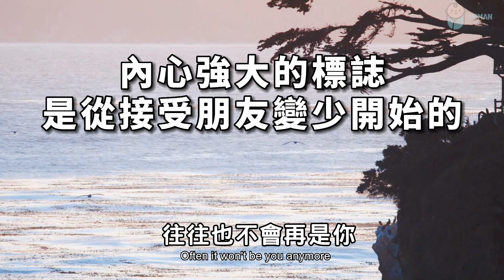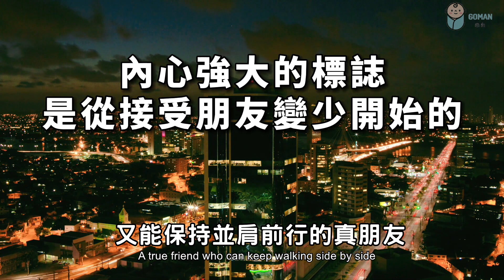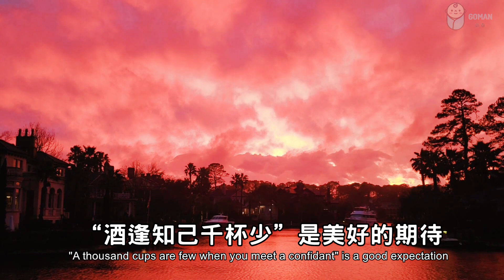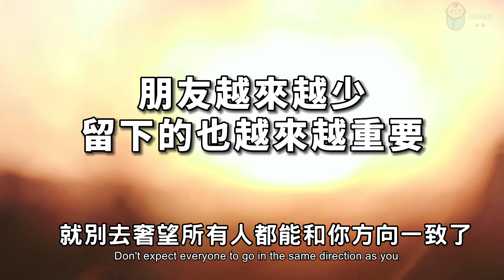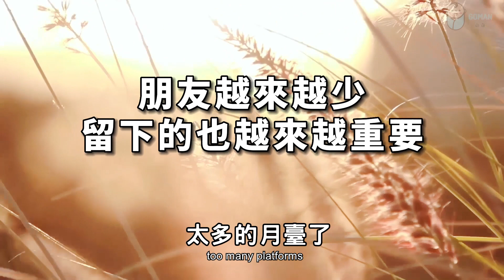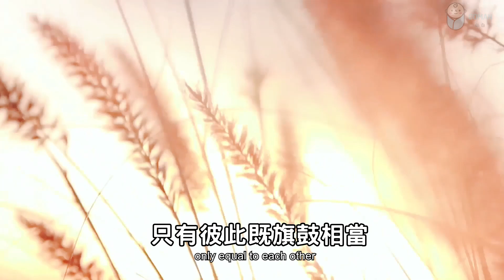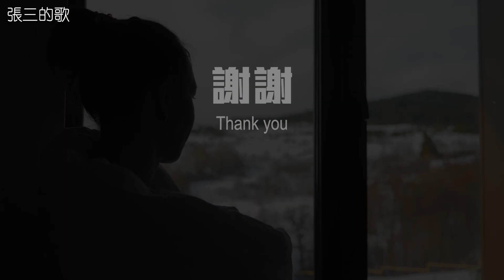聰明人，都懂得為圈子做減法！十個人看完，九個人開悟 Smart people know how to subtract for circles【愛學習 】